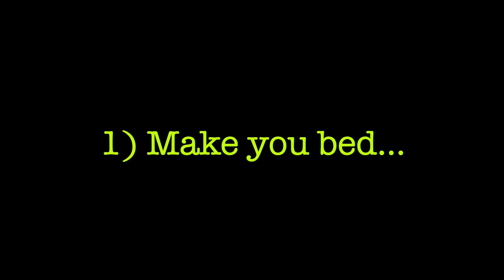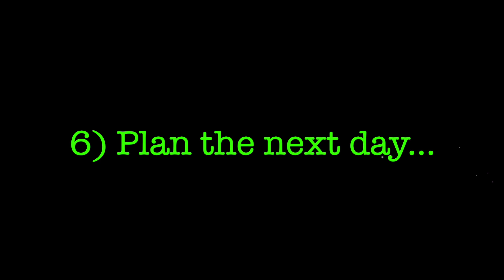HOW TO GET PRODUCTIVE// TIPS ON HOW TO GET PRODUCTIVE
Hello family:
I just thought I should share with you the tips that have helped me get productive and avoid laziness.
1) Make your bed.
2) Brush your teeth
3) Take a shower
4) Tidy up
5) Eat breakfast
6) Plan your next day

Thank you family for always watching my videos.

Love,
Shee.